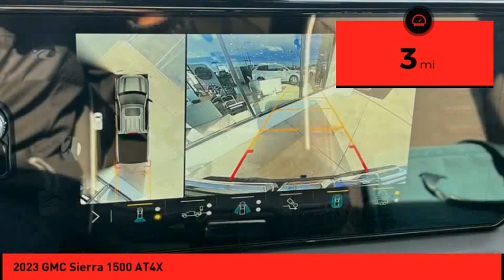2023 GMC Sierra 1500 St. Peters MO 52467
2023 GMC Sierra 1500 AT4X

This car is made of 2023. It is a GMC Crew Cab 4X4 Sierra 1500 AT4X, with a 6.2 Liter 8 Cylinder engine and Fuel Injection. It's exterior color is Onyx Black, and it has a crash test rating of 5 out of 5 stars. This car is a great example of the automotive engineering that has come to define the 2023 era. It is both reliable and powerful, with a 6.2 Liter 8 Cylinder engine and Fuel Injection that make it both efficient and powerful. The car also has an impressive crash test rating of 5 out of 5 stars, making it one of the safest vehicles on the road today. Purchase your vehicle completely online and WE'LL DELIVER it to your home!* After market Equipment may not be reflected in the price above**Price does not include $598  painted pinstripe were applicable, Processing fee of $399, Tax, Title or License.